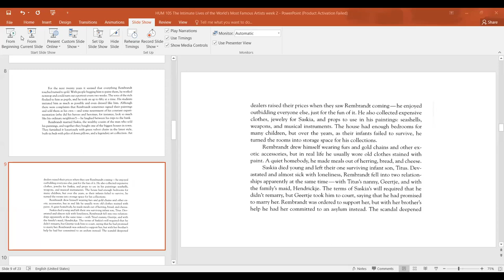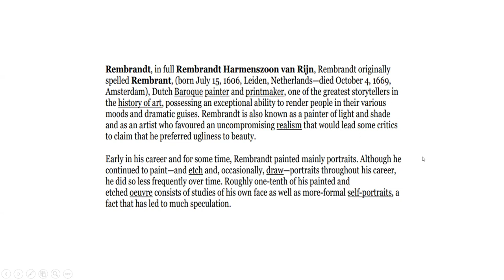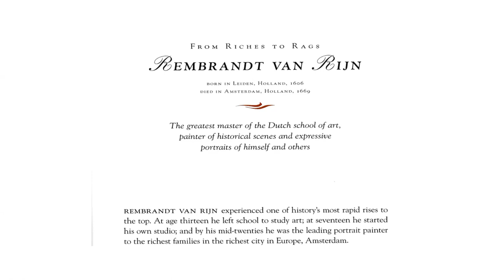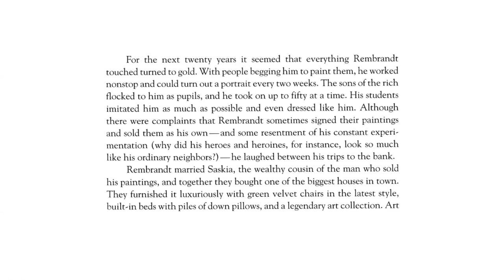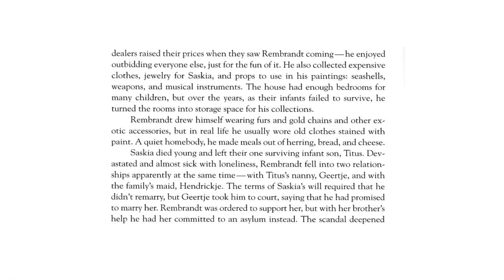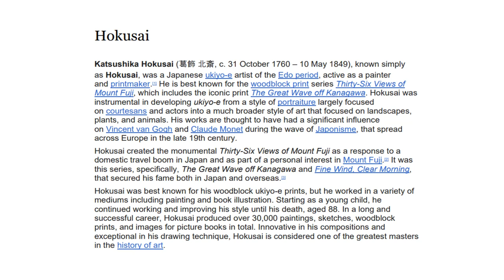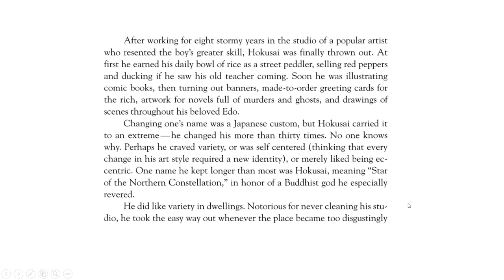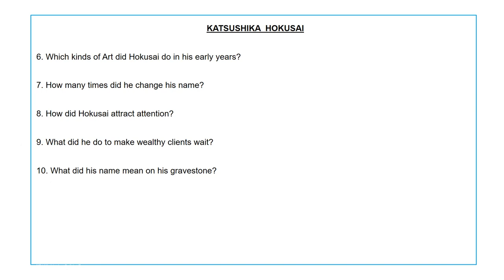HUM 105 The Intimate Lives of the World’s Most Famous Artists 04 10 23